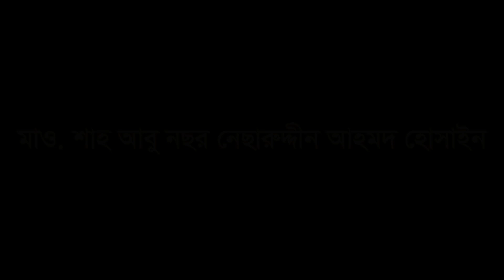ইবাদত করি মোরা এক আল্লাহর || Ebadath kori mora ek Allahr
sarsina gojol/ছারছীনা গজল:

ইবাদত করি মোরা এক আল্লাহর
বিনিময়ে পেতে চাই তাহারী দিদার
ইখলাছ থাকে যদি হৃদয়ে সবার
পাবই পাব মোরা খোদারী দিদার।

ফরজ ওয়াজিব আর পড়ি সুন্নাত
নবীজীর আমল নিয়ে পাবরে নাজাত
নবীকে ভালবাসার হুকুম আল্লাহর
তবেই হারাম হবে দোজখের নার.

গীতিকার: মাও. শাহ আবু নছর নেছারুদ্দীন আহমদ হোসাইন
শিল্পী:

অ্যালবাম: শাফায়াতের কাণ্ডারী
Album: Safaeter Kandari

পরিবেশনায়: জুলফিকার হামদ নাত ও গজল পরিবেশক দল, ছারছীনা দরবার শরীফ, পিরোজপুর, বরিশাল, বাংলাদেশ

by Julfikar Hamd Naat & Gojol Poribeshok dol, Sarsina Darbar Sharif, Pirojpur, Barisal, Bangladesh